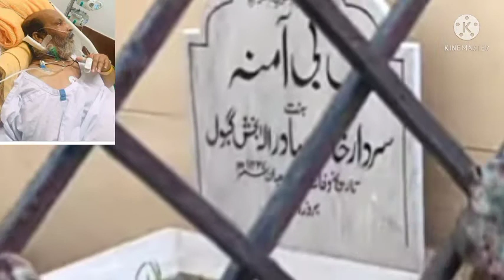Umar Sharif Mola ali a.s ki muhabbat apny dil main rakhty thy